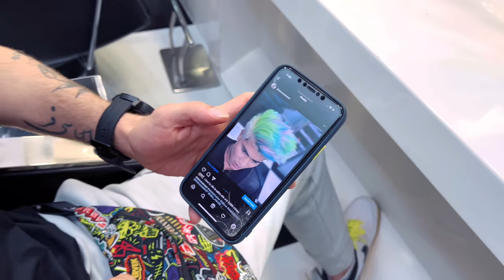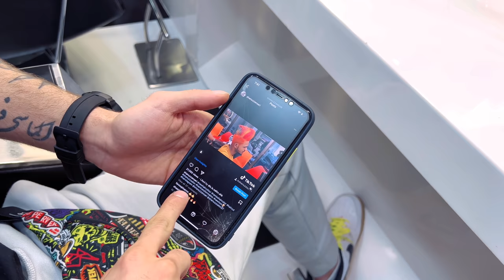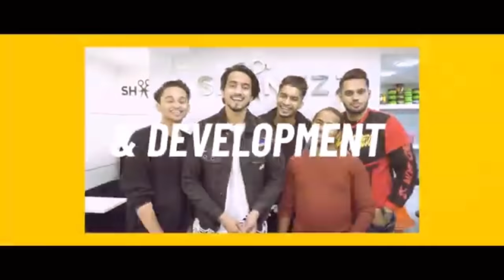Maine 1st Time White Hair Colour Karaya | Shanuzz Salon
Our professionals team is currently with all the latest style and trends to provide you with your best look. We are specialized in all sort of haircut, color and all chemical and treatment.

Address
Shanuzz Unisex Salon
1st Floor, Anzar Villa, 92 Hill Road, Opp St. Andrew's Church, Bandra West, Mumbai - 400050

If you looking to change your hair style Follow this page

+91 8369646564